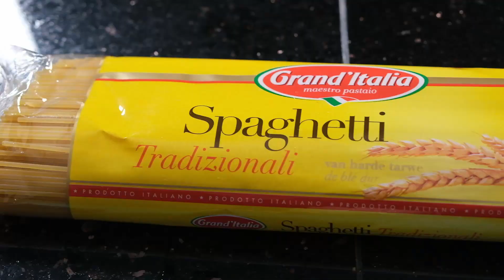Abang & Adek LONDO MUKBANG Spaghetti Bolognese | resep spaghetti bolognese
Hallo semua!

Kali ini masak spaghetti bolognese dan anak2 buleku mukbang.

Terima kasih untuk nonton video kami. Kasih like, kommen dan bagi.

Salam hangat dan sampai jumpa lagi!

BAHAN2 YANG DI PERLUKAN
1 bungkus pasta spaghetti 500g
450g daging sapi cincang
1 botol saus bolognese (merk grand italia)

BAHAN2 PELENGKAP YANG DI TUMIS DULU
1 buah bawang bombay
8 siung bawang putih
2 buah paprika
4 buah wortel (di potong kotak2)
tambahkan garam & merica sesuai selera
taburin dengan keju parut spaghetti sudah siap di masak